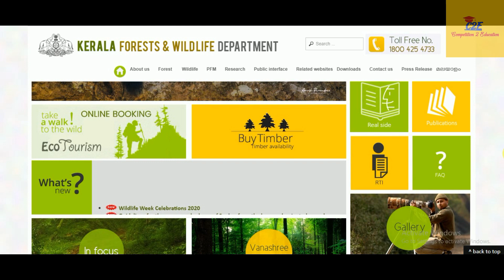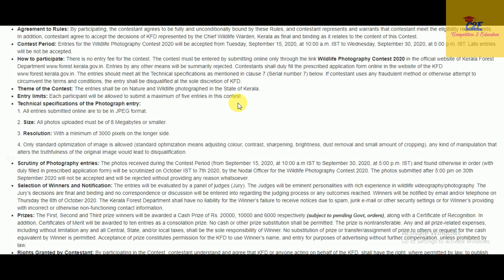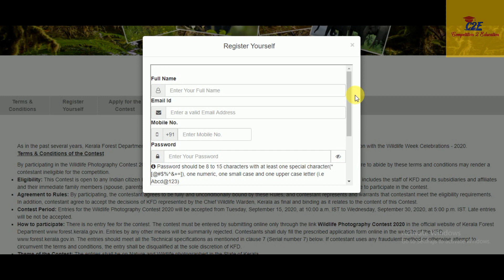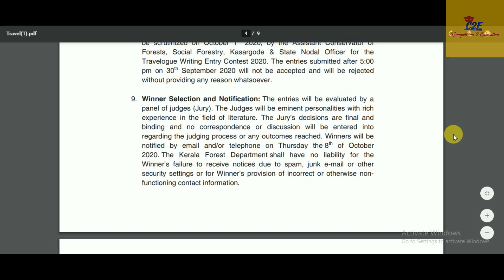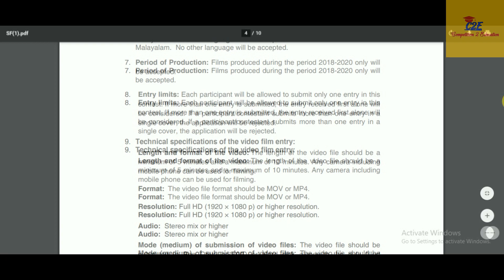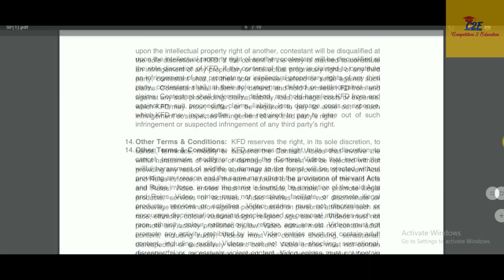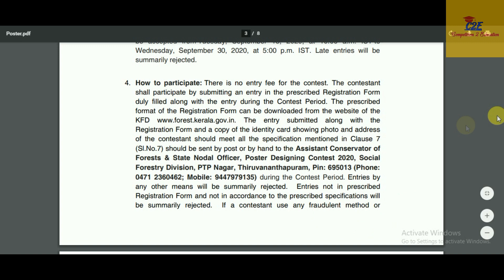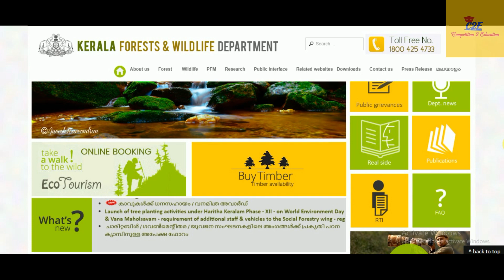Kerala Wildlife Week Competitions- Photography, Quiz, Poster, Travelogue Writing, Short Film Contest